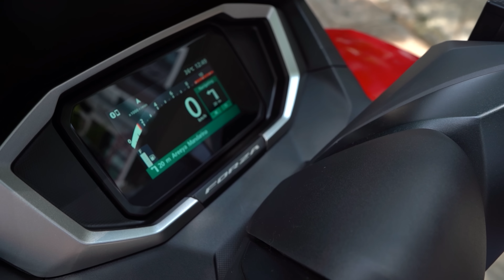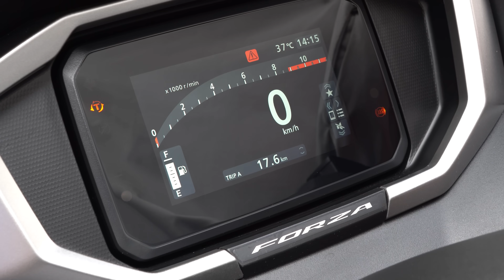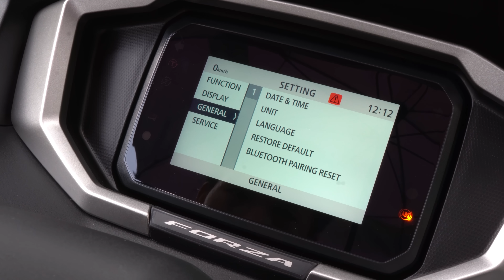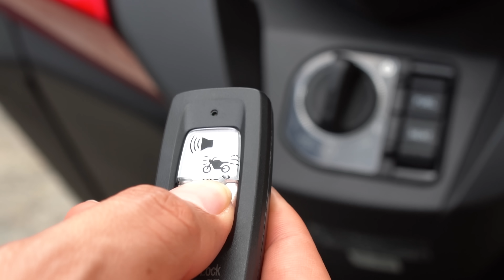หนีรถติด ไปตรวจบ้านซ้อมกอล์ฟ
วันนี้ผมมีภารกิจที่ต้องไปทำหลายอย่างมาก ไหนจะต้องไปตรวจบ้านและจบด้วยตีกอล์ฟต่อ แต่เรื่องระยะทางผมไม่ห่วงเลย เพราะวันนี้ผมจะไปกับ Honda New Forza350 RoadSync รถมอเตอร์ไซค์ที่ตอบโจทย์ความ Beyond The Exceptional เลือกทั้งที เลือกให้ดีไปเลย !

จองได้แล้วที่ Honda Wing Center ใกล้บ้าน